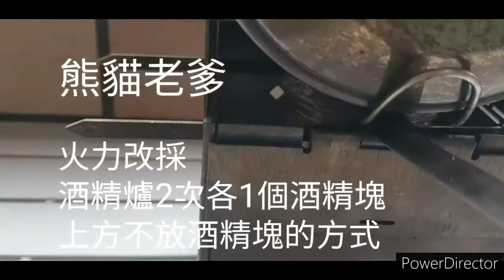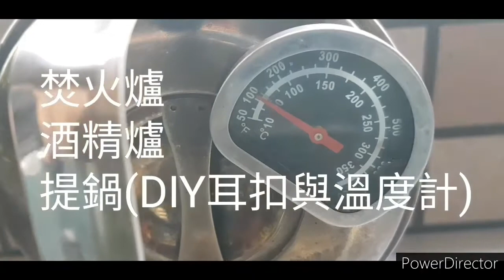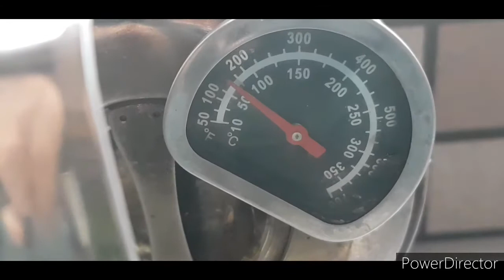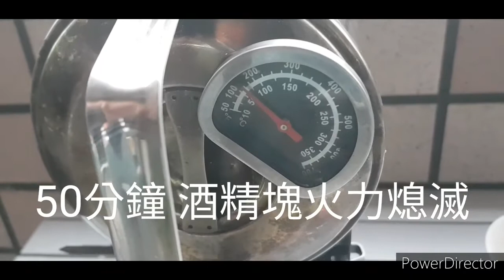熊貓老爹：成功！2個酒精塊即可野炊烘烤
2021/01/06傍晚持續第二次測試野炊"不需要揉麵的懶人版麵包"，主要目地有二：
一為瞭解"速發酵母"最短的發酵時間(3~4小時)。
二為減少酒精塊使用量，將原來鍋子上方分四次每次2個酒精塊，合計8個酒精塊的浪費方式取消。保留焚火爐內的酒精爐，分兩次各1個酒精塊，合計2個酒精塊配合麵包翻轉之方式，就可以成功地烘培"不需要揉麵的懶人版麵包"，然所需時間需要100分鐘，因為每個酒精塊的燃燒時間為50分鐘。

提鍋14cm。

免揉麵懶人版麵包的12cm方型烤模原料：
高(中)筋麵粉100克
酵母粉1克
雞蛋1顆
糖10克
冰牛奶50cc(冬天發酵一夜10~12小時)
無鹽奶油(植物油)3克。